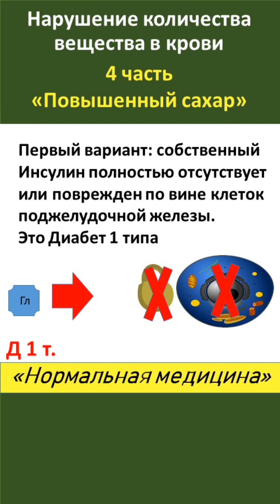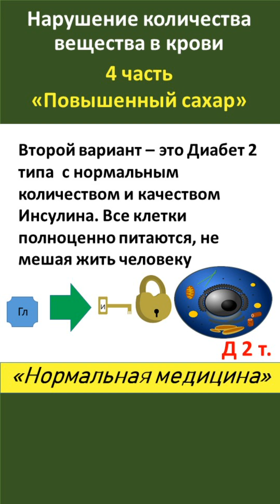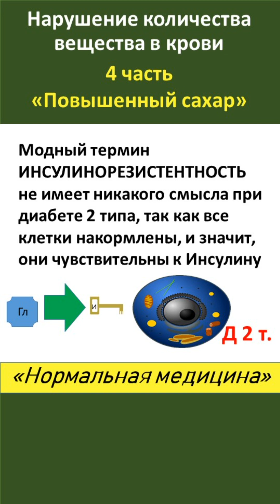Диабет 1 и 2 типа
Диабет 1 и 2 типа- это совершенно разные заболевания у которых после приема пищи повышается уровень Глюкозы. Диабет 1 типа - проблема с поджелудочной. Диабет 2 типа - проблема с клетками печени